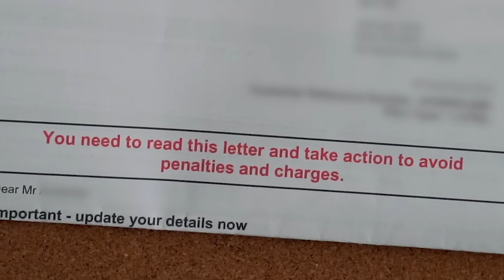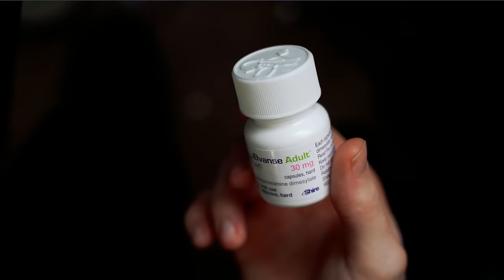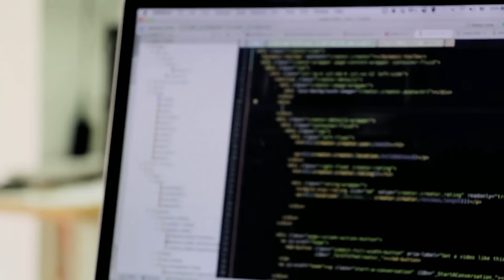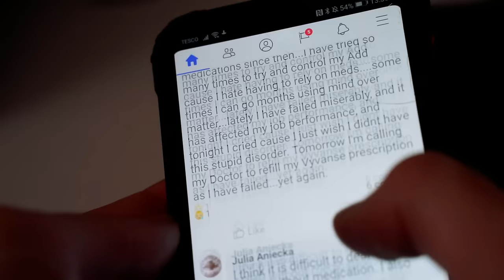An ADHD Experience 🧠 (A Fictional Depiction Of How Hard It *Can* Be) - Short Film